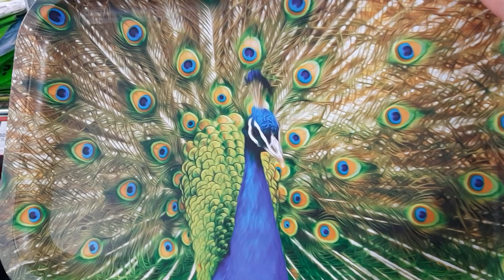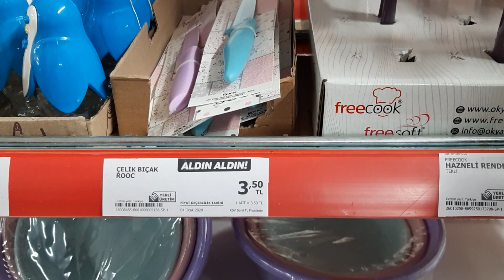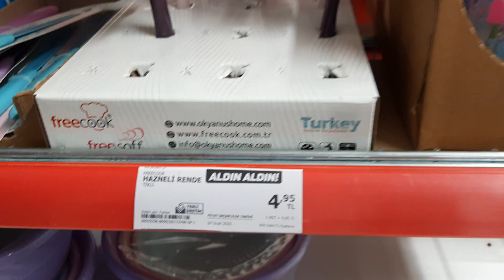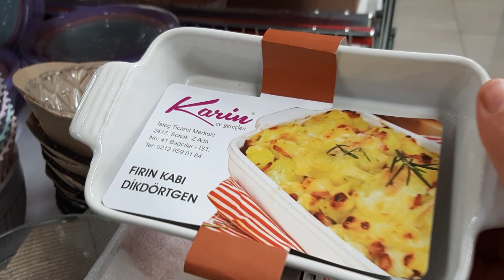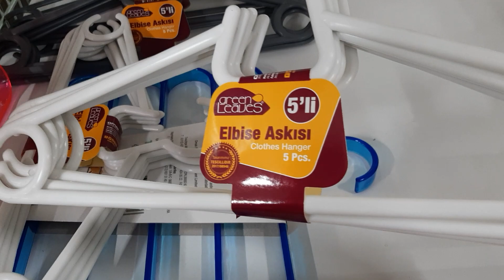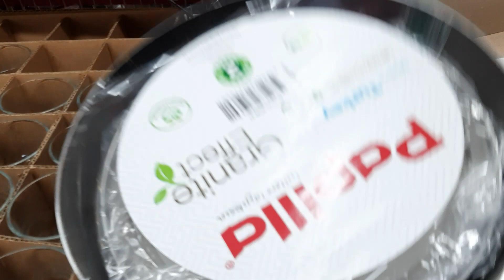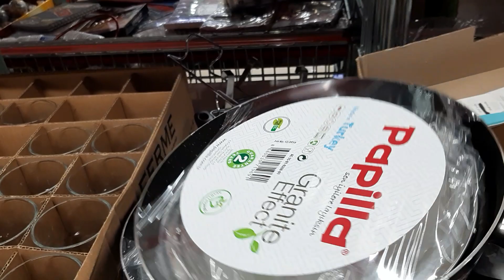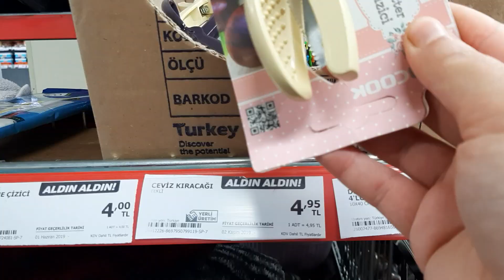9 ocak 2020